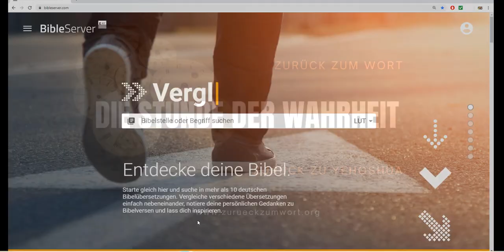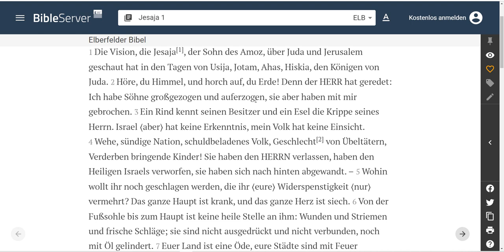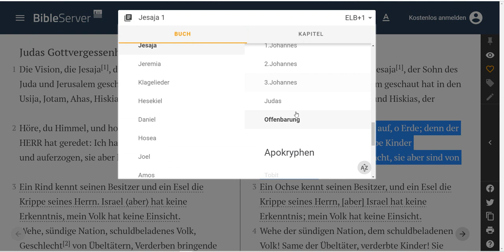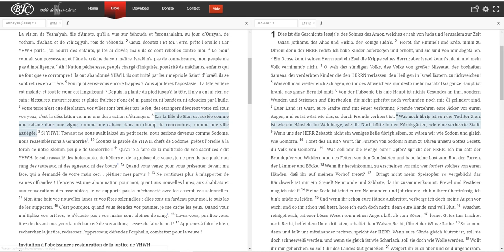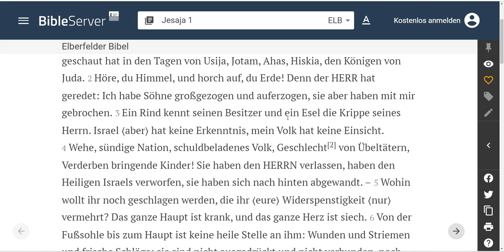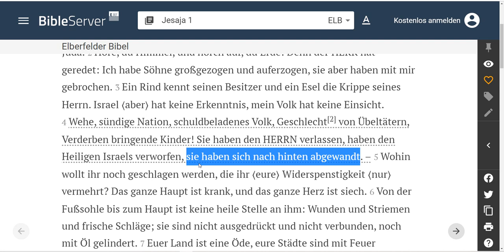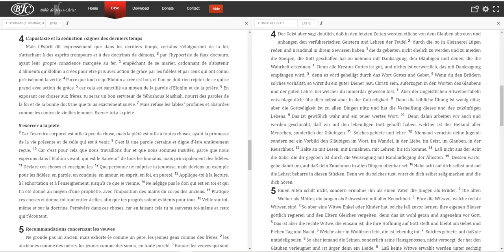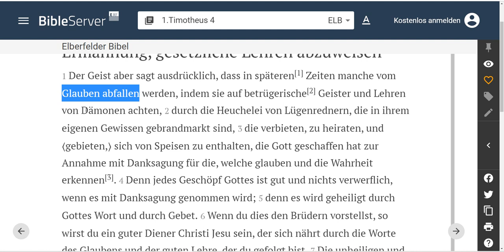Vom Glauben abfallen 🇩🇪